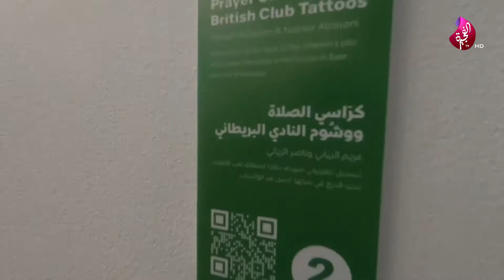معرض التجمع الشبابي يقام في مركز جميل للفنون تحت شعار إعادة تعيين القيم - صباح الخير يا وطن